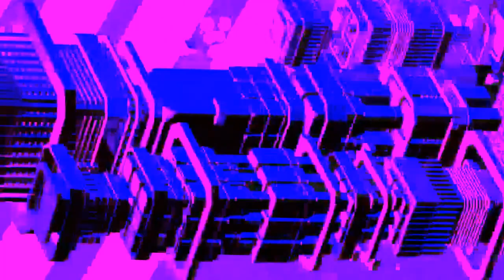[Texturas VJ Loops y efectos visuales clips [334]